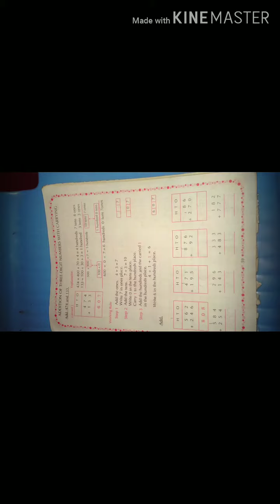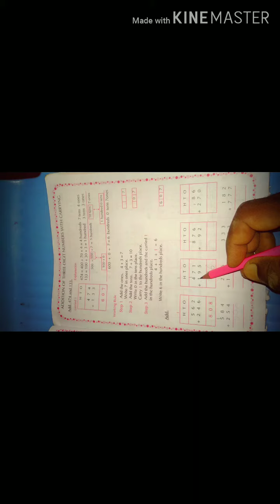OMGV || Class 2 || mathematics, addition of three digits number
Topic-- addition of three digits number with carrying

Page no.59-60